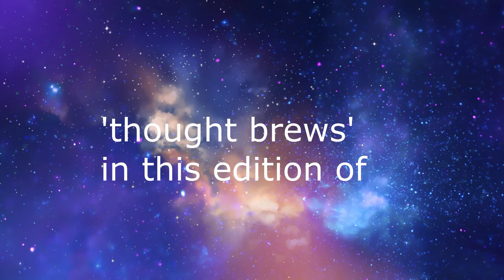The Art of Confident Speech/TAMIL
This video explains the reason behind why people are not able to speak confidently and how to overcome it?
The video is presented by thoughtbrews.com - A thinking skills company.